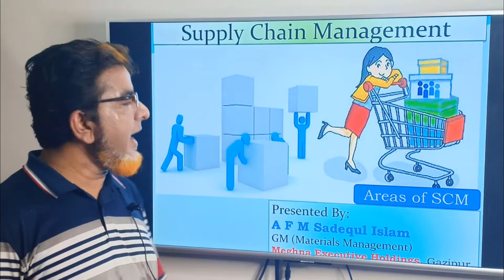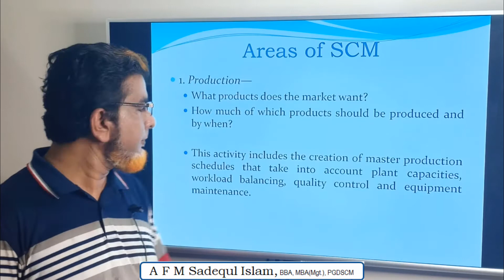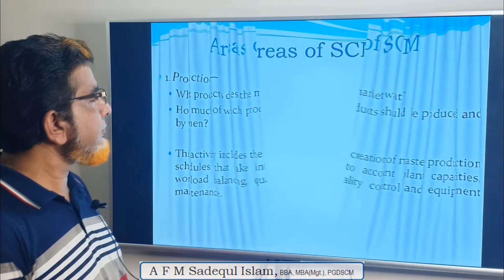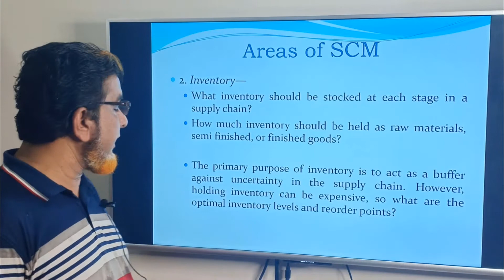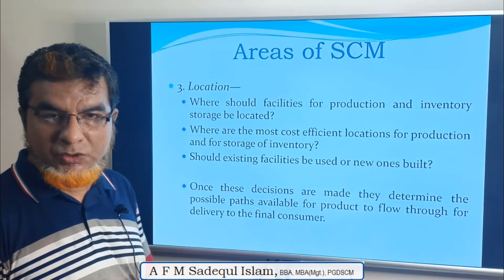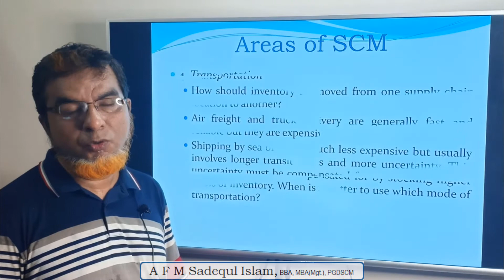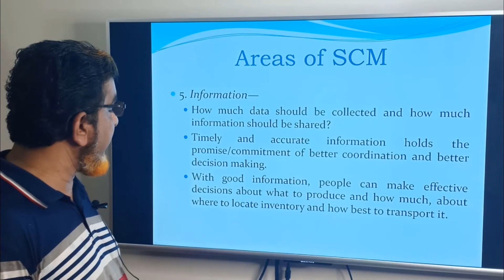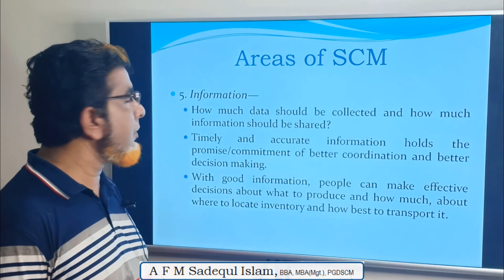Areas of SCM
Presented by:
A F M Sadequl Islam,